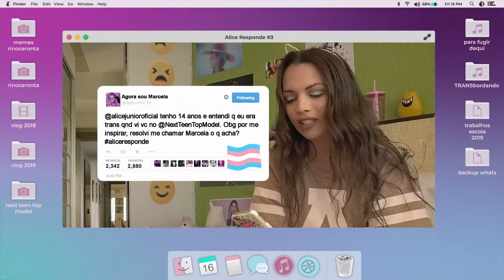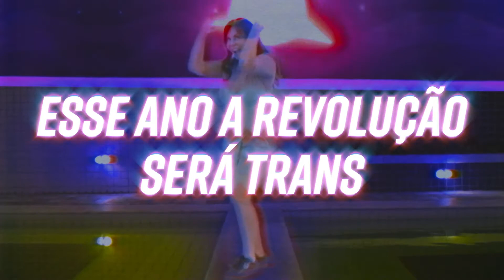Alice Júnior - [2019] - Trailer Nacional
Alice Júnior é uma youtuber trans cercada de liberdades e mimos. Depois de se mudar com o pai para uma pequena cidade onde a escola parece ter parado no tempo, a jovem precisa sobreviver ao ensino médio e ao preconceito para conquistar seu maior desejo: dar o primeiro beijo.